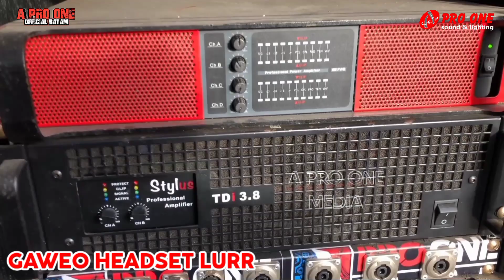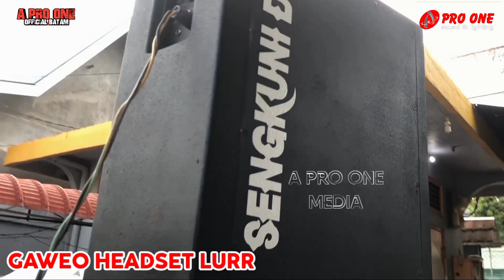Cek sound hadroh setelah ganti amunisi